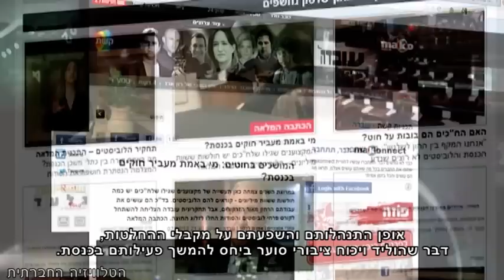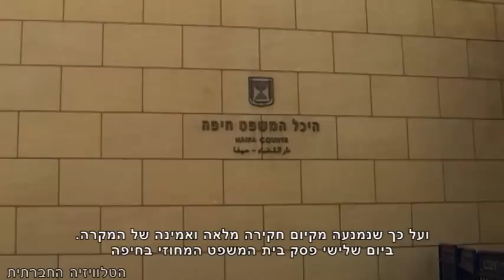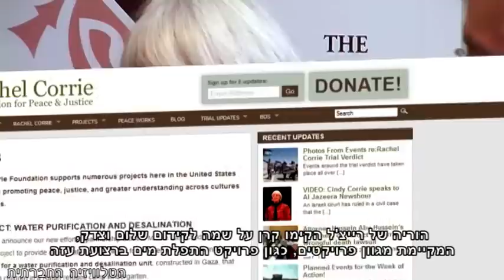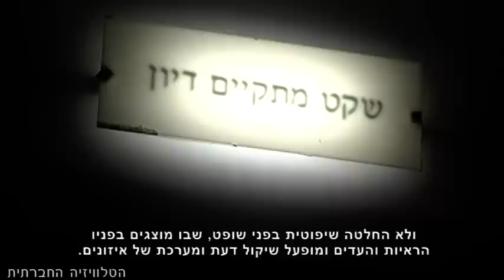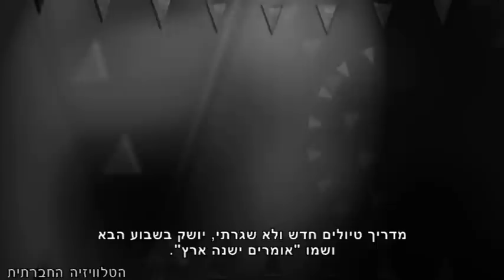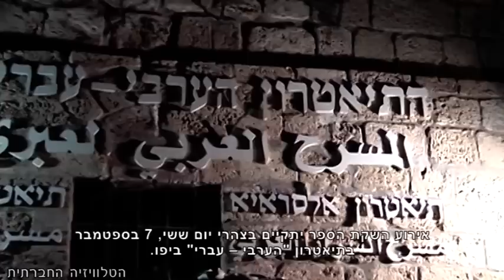סדר חברתי - מגזין אקטואליה [30-8-2012]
השבוע במגזין האקטואליה של הטלוויזיה החברתית: לוביסטים בכנסת - פגיעה בדמוקרטיה, או עניין בר הסדרה? בית המשפט פסק כי רייצ'ל קורי אחראית למותה שלה - צה"ל פעל ללא דופי. מבט מקרוב על תופעת שובתי הרעב הפלסטינים בבתי הכלא הישראלים ומדריך טיולים חדש ומפתיע יוצא לאור לקראת החגים.